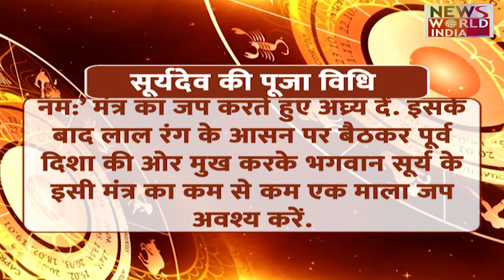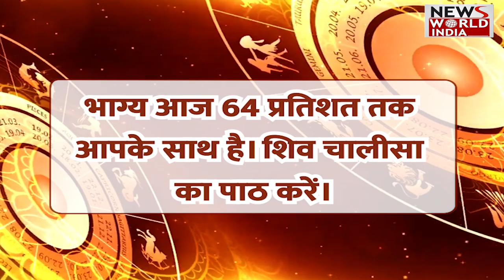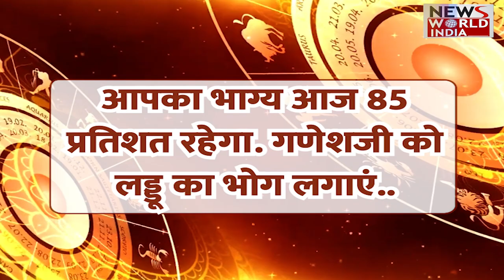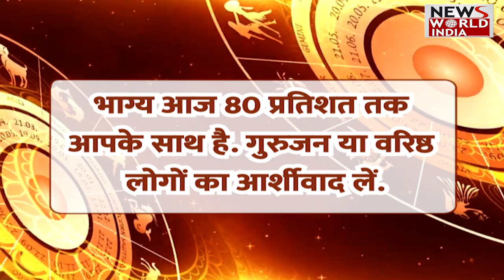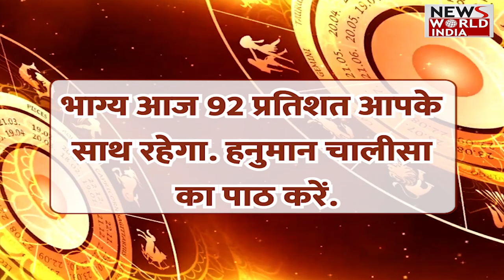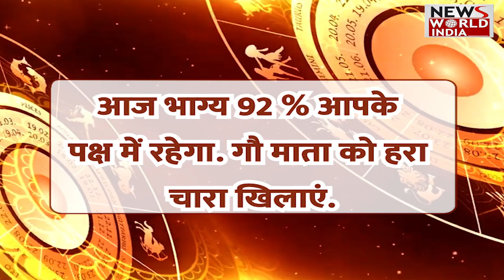सूर्य देव की पूजा करने का क्या है महत्व ? रविवार स्पेशल में सूर्य राशियों का तरह निभाएंगे साथ